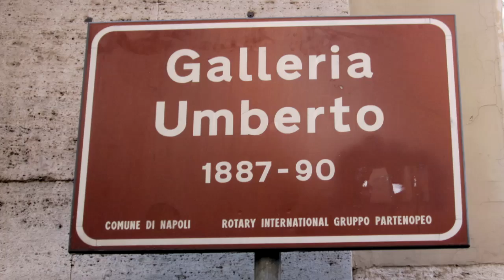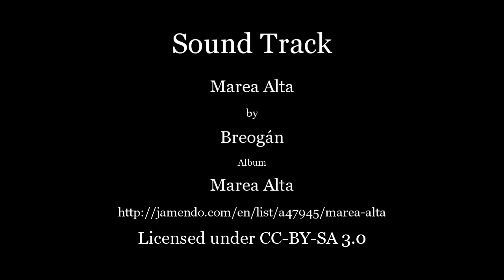Naples Dreaming - Italy 2012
Naples has rough edges but is still worth visiting.
Sound Track: "Marea Alta" by Breogán.
Naples10.mp4